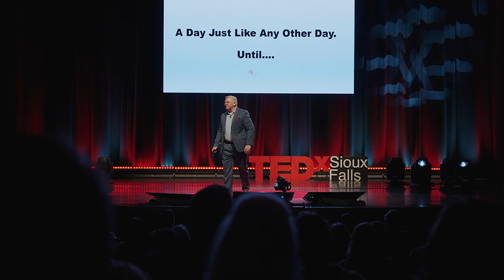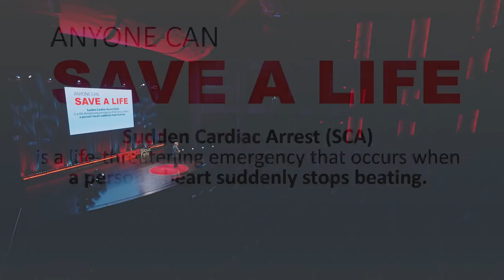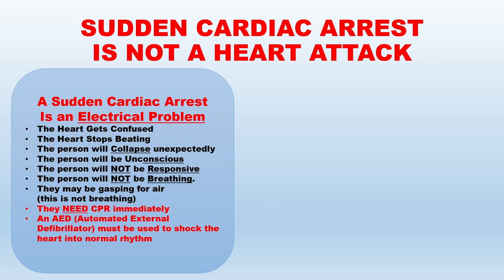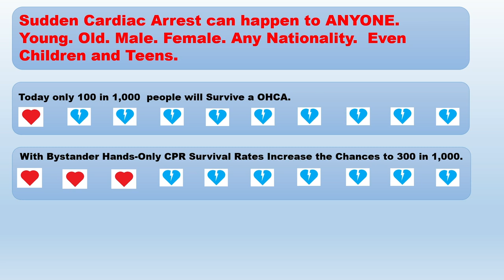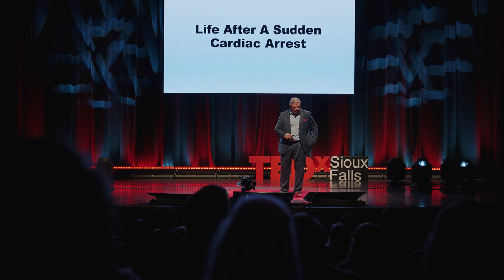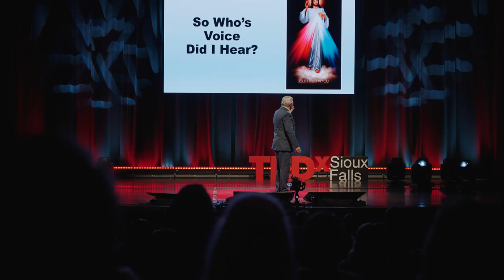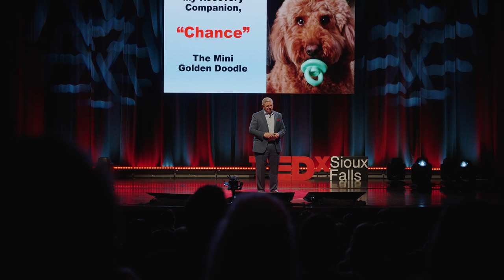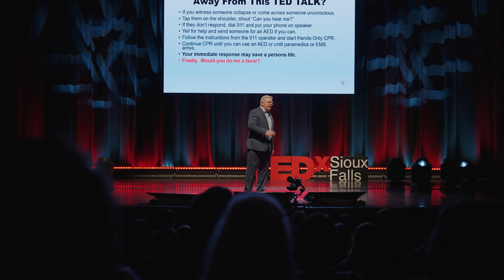Surviving Sudden Cardiac Arrest - How to Save a Life | Mike Broderick | TEDxSiouxFalls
Over 356,000 people a year will suffer an out-of-hospital cardiac arrest (OHCA). Nearly 1,000 people every single day. Sadly, only 100 out of 1,000 people will survive. What is a cardiac arrest? How do you recognize if someone has just had a cardiac arrest? Most importantly, what should you do? You only have a few short minutes to save that person’s life.This TEDx Talk will help you to identify what an out-of-hospital cardiac arrest is and what you should do. Bystander hands-only CPR and the use of an AED (Automated External Defibrillator) is the key to a person’s survival. Would you have the knowledge and courage to help save a person’s life? Listen to Mike’s personal story and learn exactly what you need to know to help someone who has suffered an out-of-hospital cardiac arrest.  Mike Broderick experienced an out-of-hospital- cardiac arrest in May of 2017. He is a survivor. One of the lucky 100 out of a 1,000. Mike has a passion to share his story and to help increase the survival rate of out-of-hospital cardiac arrest, by educating people and encouraging people to have the courage to help save a life. This talk was given at a TEDx event using the TED conference format but independently organized by a local community.